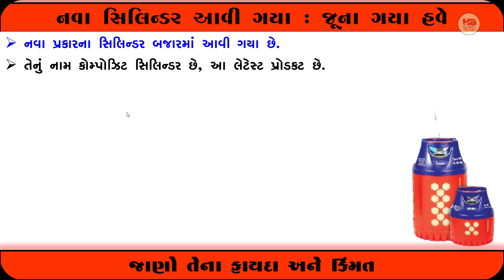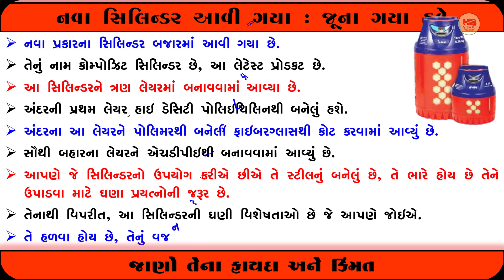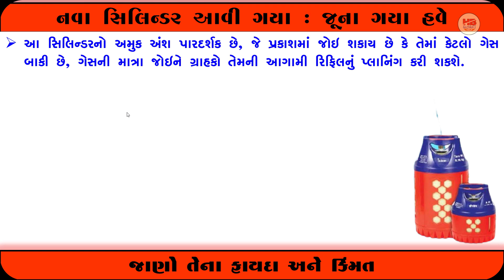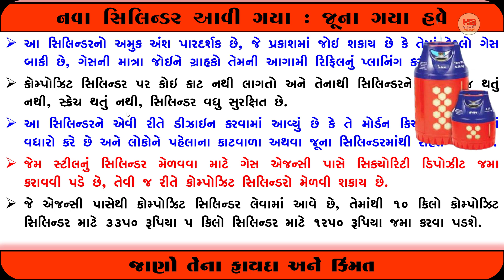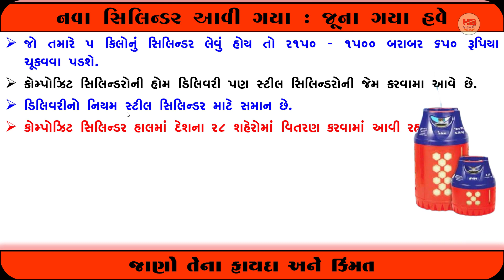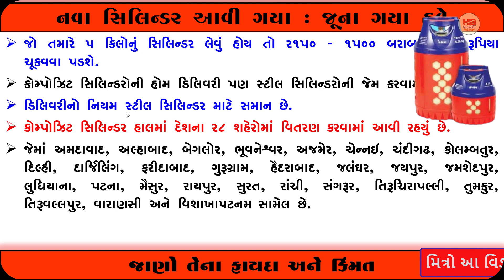જુના સિલિન્ડર હવે ગયા || નવા સિલિન્ડર આવી ગયા || કયાં મળશે જાણો || નવા સિલિન્ડરના ફાયદા અને કિમંત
આ વિડીઓ અંગે :
મિત્રો આ વિડીયોમાં જુના સિલિન્ડરની જગ્યાએ હવે નવા સિલિન્ડર આવ્યા છે તેની શું વિશેષતા છે તેના શું ફાયદા અને કિંંમત શું છે તેની વિશેષતા આ તમામ માહિતી આ૫ેલ છે

Topic cover :
new gas cylinder, gas cylinder, new cylinder, cylinder